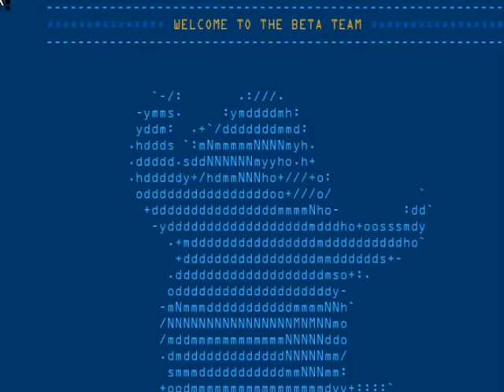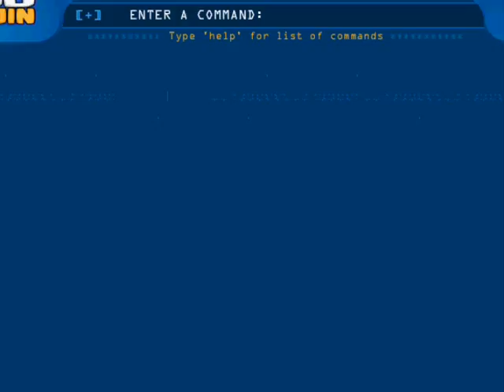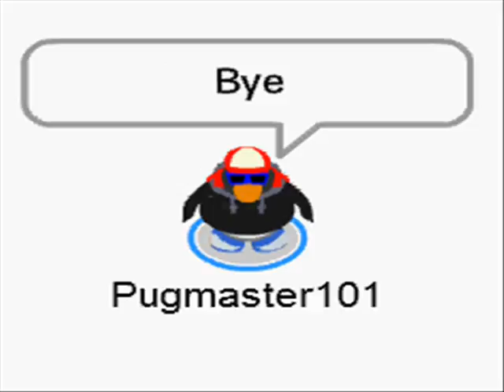Club Penguin Beta Access and more news!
Sorry for no videos in a while, but i am back! Also the adventure party is coming the 22 of july. I won't tell the link to it because I want to surprise you and you can find it!